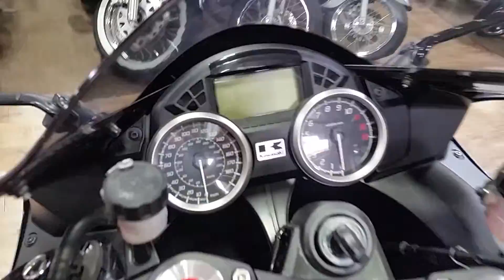2012 KAWASAKI ZX14 U002525